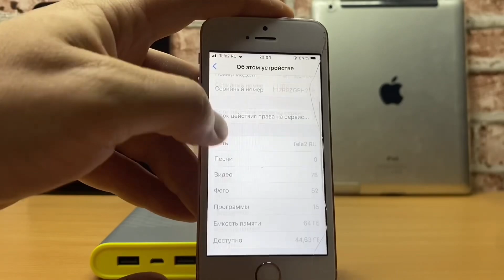Incoming Call iPhone SE & Power Bank Rose Gold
Incoming Call iPhone SE & Power Bank